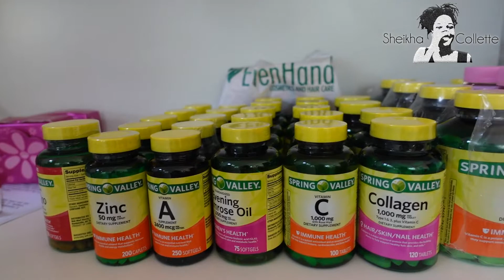VLOG |Workout With Me |Parting - Nearly getting arrested | Sunday baking & cooking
Hi guys,

Thank you for blessing me with your presence!
I sure do hope you enjoy this video as there will be more vlogs coming!
This is how my typical weekend looks like since I moved to Harare!

Thanks:)